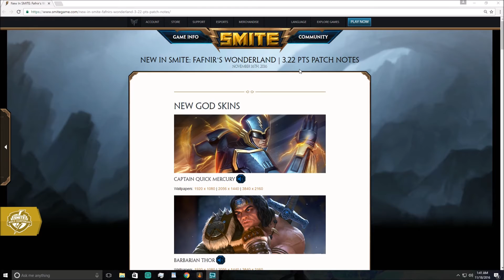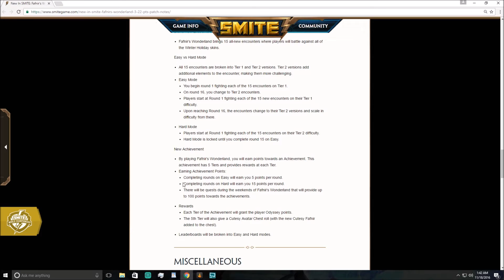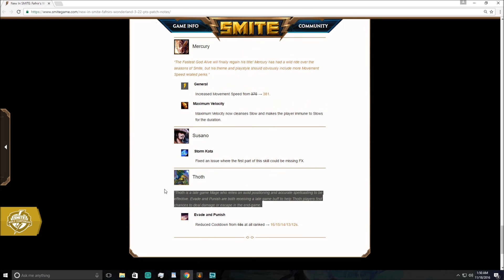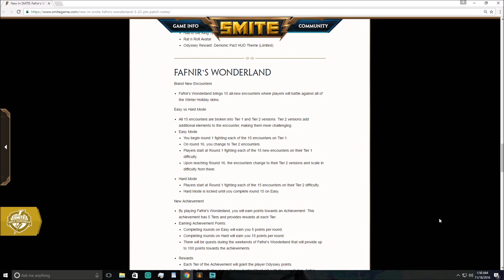I know I'm Late :( Patch Notes 3 22